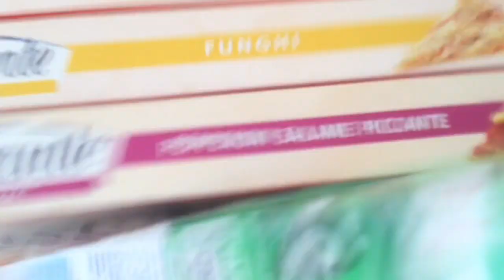I'M BACK!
Hey guys, i'm back kind of thing!!! I will upload everyday now!!